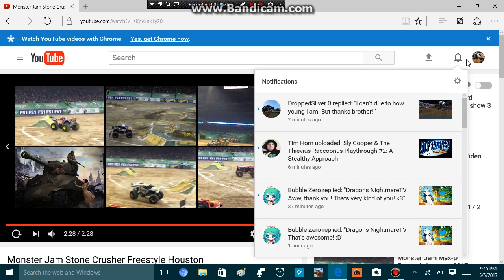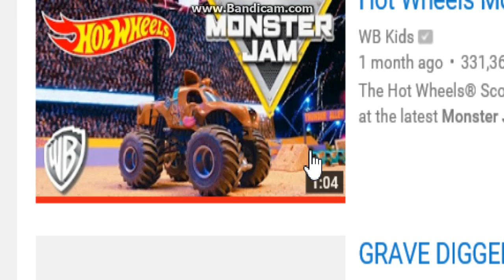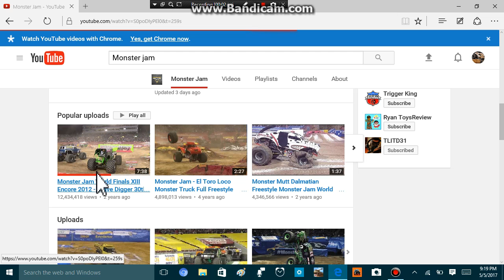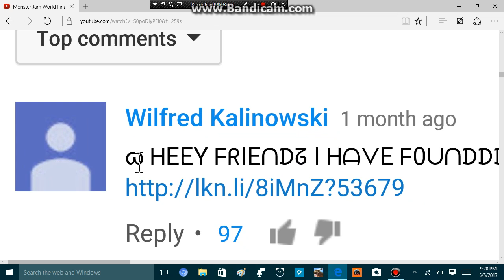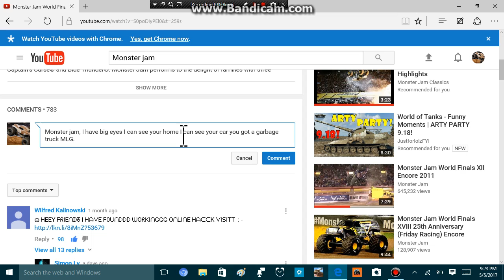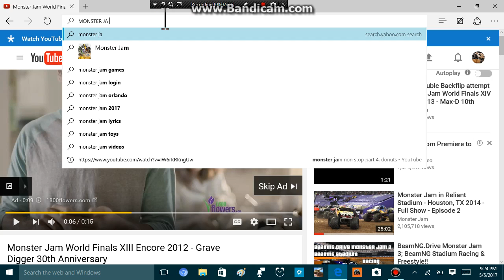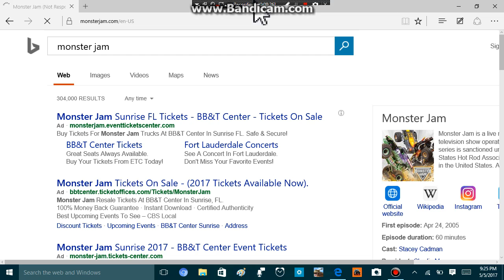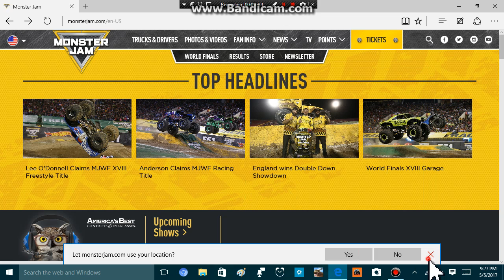Monster jam is gitting Hack! right now! in 24h 😉 this is not real.